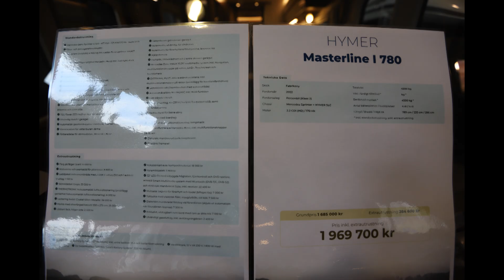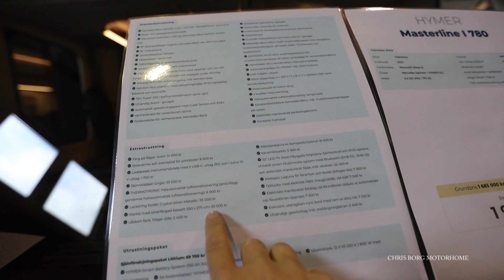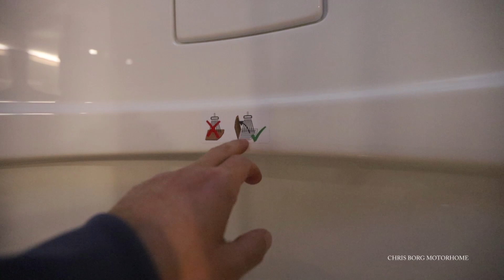HYMER Masterline I 780 2022 Motorhome 7,89 m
First look at HYMER  Masterline I 780 2021 Motorhome at Hansen Caravan Center in Stockholm in Sweden.
Price  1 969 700 SEK (196 000 euro)